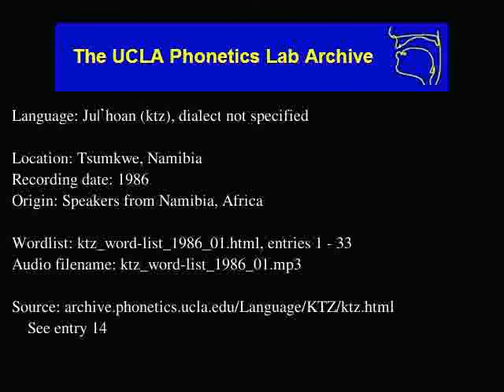Ju|'hoan audio: ktz_word-list_1986_01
Language family: Juu-ǂHoan; Juu;
Tsumkwe, Namibia
Date: 1986